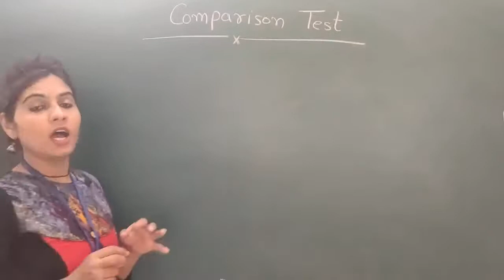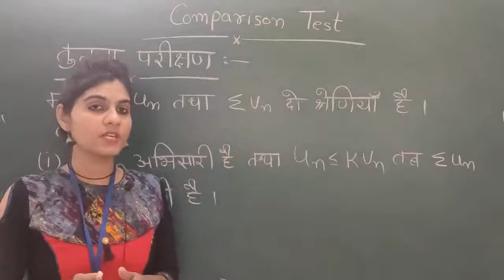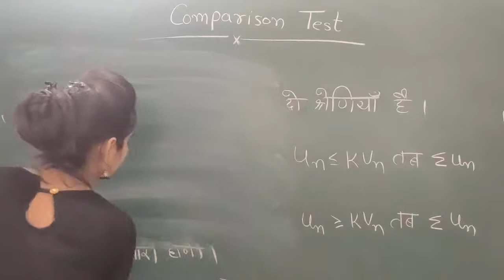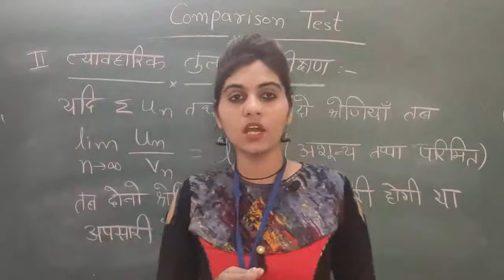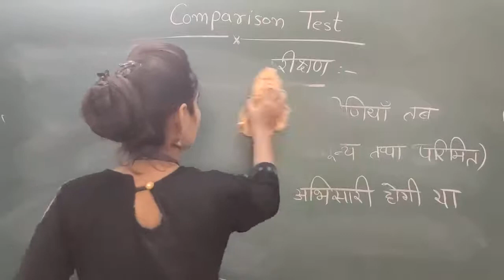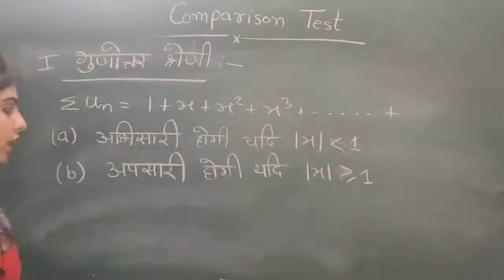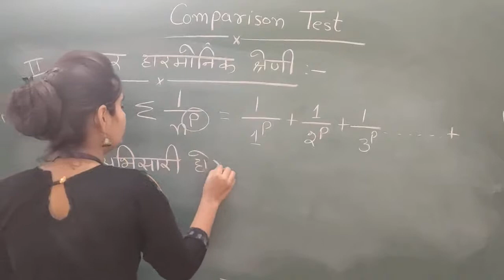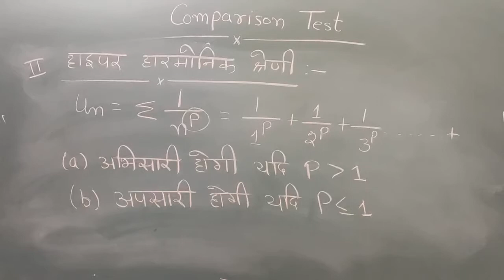Comparison Test for Infinite Series by Manisha Chotiya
Qualification: MSc. MPhil, Ph.D Chemistry
Experience: Teaching and Research-16 Years
Course: Science, Arts and Commerce
Faculty : Dr Navneet Swami, Radhika Lohiya, Anil Nayak, Manoj Swami, Chandra Prakash, Siddharth Anand, Hanuman Mal Sharma, Pooja Sharma, Jyoti Pareek, Gaurav Joshi, Kishor Darji, Manisha Chotiya, Purushottam Sharma, Jitendra.